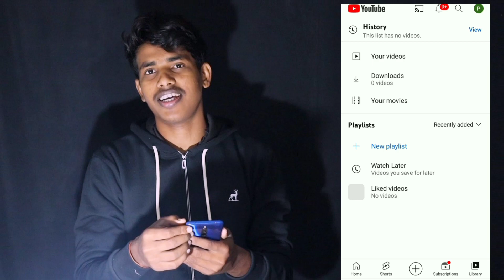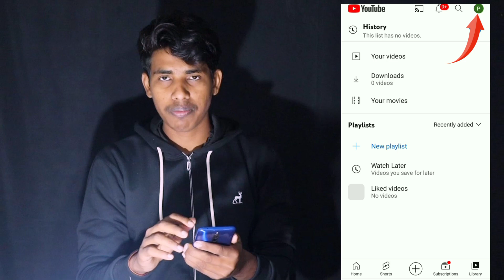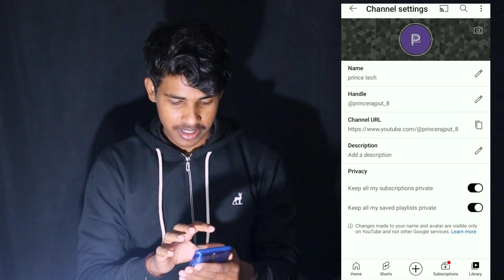How To Create YouTube Channel in Mobile 2023 (In HINDI) | YouTube channel Kaise banaye ?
How To Create YouTube Channel in Mobile 2023 | Youtube Channel kaise banaye | Prince K Tech

youtube pe apna channel kaise banaen
youtub channel kaise kholen
youtube me channel kaise banaen